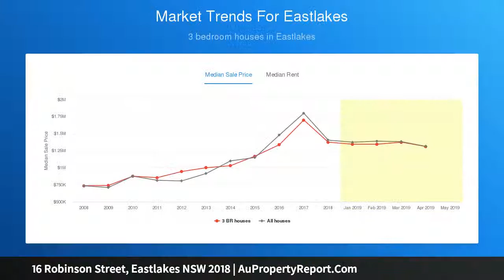16 Robinson Street, Eastlakes NSW 2018 | AuPropertyReport.Com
16 Robinson Street, Eastlakes NSW 2018
Property Type: house
Bedrooms: 3
Bathrooms: 3
Car Space: 2
A HOME OF HUGE OPPORTUNITY